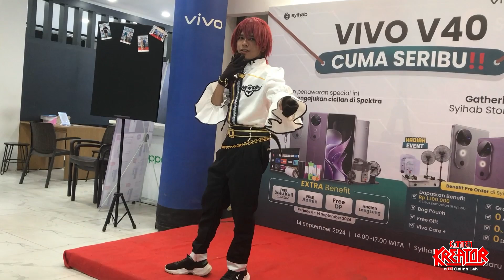Lomba Foto Cosplayer Menggunakan HP VIVO V40 di Syhab Store Banjarbaru